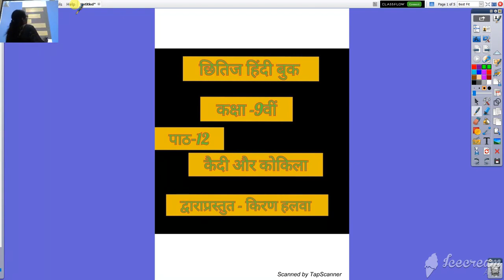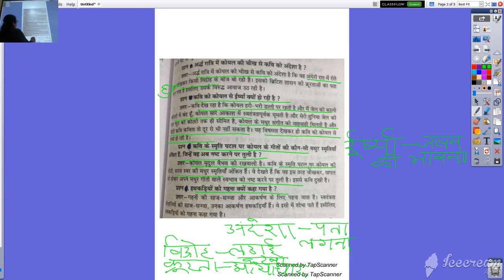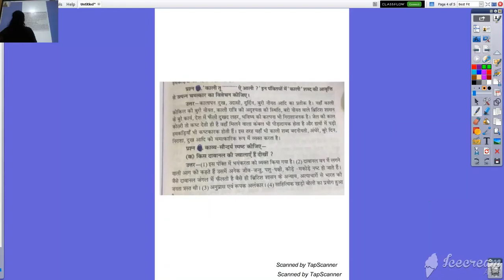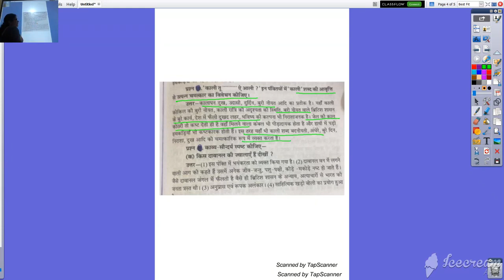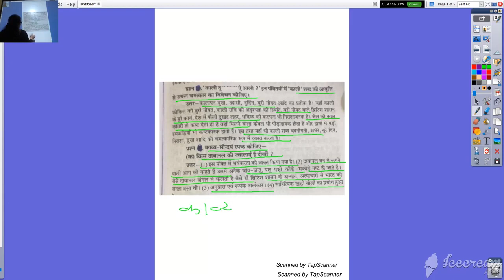कक्षा ९ वी हिंदी कैदी और कोकिला प्रश्न उत्तर